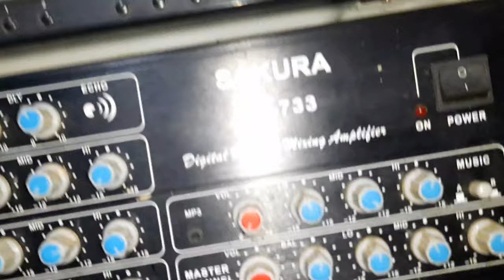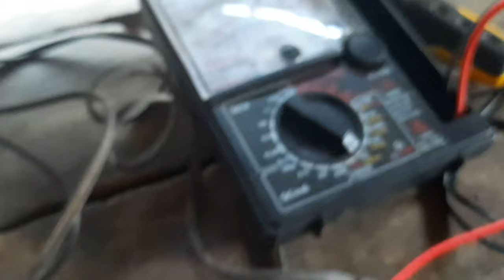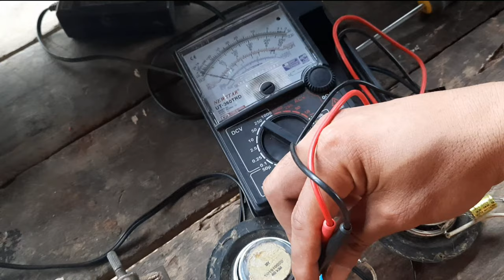How to repair speaker or tweeter.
this tutorial is about on how to repair your speaker or a tweeter, please support my new upload, so we can make more videos related to this..
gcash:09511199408